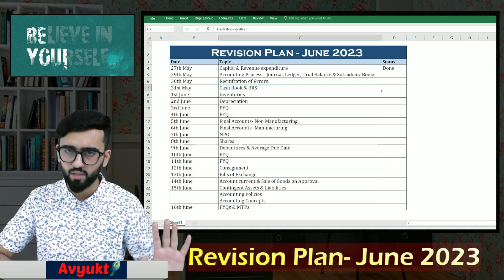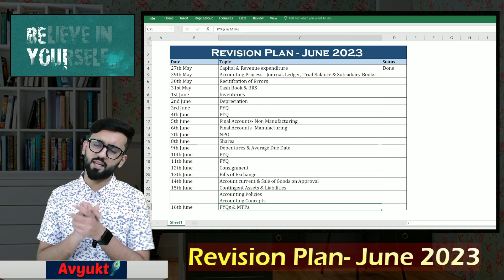CA Foundation Accounts June 2023 Revision Plan | Last 20 Days Revision | CA Hardik Manchanda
FOR IOS USER:
Step 1: Download Classplus app from appstore
Step 2: Enter org code as 'ymtcr'
Step 3: Login with your mobile number